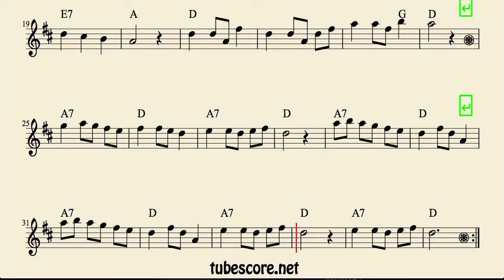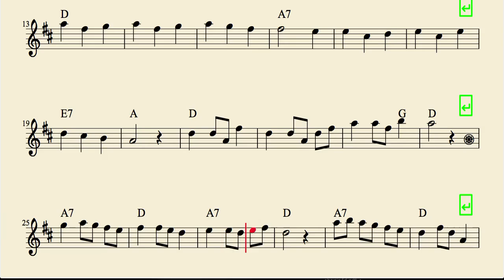Feliz Sheet Music for Alto Saxophone Horn and Baritone Saxophone Christmas Carol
50 CHRISTMAS BOOK PDF KARAOKE Sheet Music soon in

Best Regards.